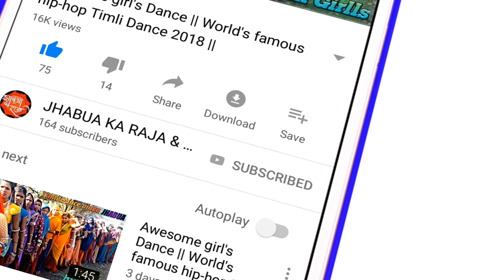नमिता आवी जा Oo..मारी डार्लिंग_100_cute baby_ little Girl's Dance Video _ Full HD_4k Video